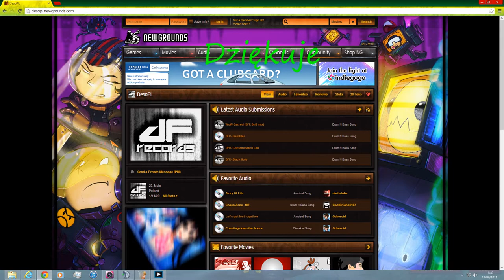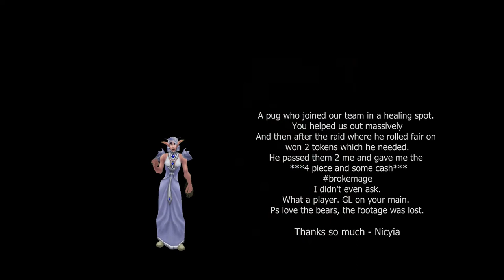Iron Qon - The Zyborg Crusade - Mage POV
Thanks OFC to my guild members,
Press the like button below if you like the vid and sub!

The audio artists - All credit for the music goes to this guy DesoPL, please follow the links and support him I have used his material twice Mixed by myself

Healing (Discipline) Changexpower 516
DPS (Assassination) Tarqq 520
DPS (Fire) Nicyia 519
Tank (Brewmaster) Foji 522
DPS (Beast Mastery) Scrimz 516
Healing (Resto D) Dovahkíin 519
Tank (Protection) Mysticgaurd 516
Healing (Holy) Cmtjeepers 513
DPS (Retribution) Stradiwho 523
DPS (Destruction) Marphiq 517

Mcgibberish
A brand new member to the guild didn't even know about the guild structure
He spent 2 hours helping me with crafting for the legendry gem and didn't once ask for a tip or thank you.

Dovahkíin

A pug who joined our team in a healing spot. You helped us out massively
And then after the raid where he rolled fair an won 2 tokens which he needed
He passed them 2 me and gave me the 4 piece and some cash.
I didn't even ask.
What a player. GL on your main. Ps love the bears, the footage was lost.

Thanks so much - Nicyia